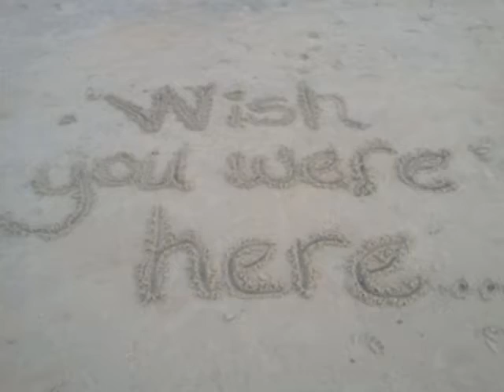Somewhere In Time-Tybee Joy Vacations-Tybee Island GA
Somewhere in Time c1928! Great Front Porch and Back Deck! 200 Steps to the Beach! Upstairs Unit also Available!
This is a wonderful beach house built in 1928 and located at the South end of Tybee Island. Just recently updated, it has everything you need for you.
Property Code: Somewhere In Time
Bedrooms: 3 | Bathrooms: 2 | Max Occupancy: 6
Location: South End of Island
Pets Allowed: No
Nightly Rate Starting At: $150.00